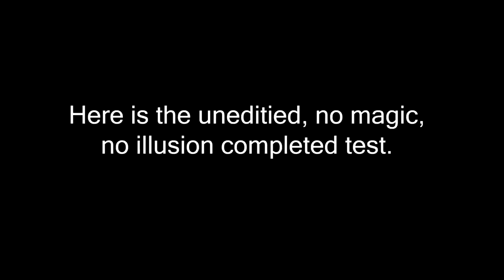Big Apple Music Mic Shootout: CADLive D90 vs Shure Beta 58 vs Audix OM7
Here is a quick look at the mic killer "CAD Audio CADLive D90" doing its thang against the top dogs in the industry.

Here you will see the CADLive D90 take on a Shure Beta 58 and Audix OM7 in a straight up no frills vocal test. And you will also see the D90 stand up to some not so typical microphone situations...A Jeep Wrangler and a small pond!

Most of you probably thinking that the CADLive D90 can't possibly stand up to the tests at hand, but i guarantee that once you watch this video you will be clicking and purchasing your very own D90 today!